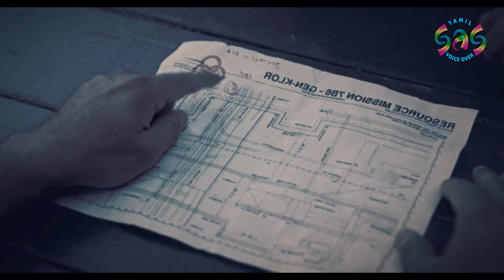What Has Happen to Rick Grimes | The One Who Live S1E1| தமிழில் விளக்கம் | The Walking Dead in Tamil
What Has Happen to Rick Grimes | The One Who Live S1E1| தமிழில் விளக்கம் | The Walking Dead in Tamil | SAS Tamil Voice Over

Hello Tamil audience! Welcome to our Tamil explanation of "The Ones Who Live" Season 1 Episode 1. Do you know Five years after being taken by the CRM, Rick Grimes has tried unsuccessfully four times to escape, including sending a message in a bottle to Michonne along with his belongings on one occasion and chopping his own hand off on another. Rick is assigned as a consignee, someone who spends six years doing work on the outskirts of Philadelphia – now the Civic Republic – before being allowed into the city. Rick dreams of a regular life with Michonne and eventually accepts an offer from Lieutenant Colonel Donald Okafor to join the CRM. Okafor reveals that he had helped the CRM, then the Pennsylvania National Guard, save the city from being napalmed at the cost of his own wife and he attempts to recruit Rick and Pearl Thorne into his plan to change the CRM from the inside. After another failed escape attempt and the destruction of Omaha, Rick finally accepts his new life and a position as the commander of a CRM forward operating base. Recalling a story from his childhood, Rick agrees to join Okafor's plan, just before their helicopter is shot down with Okafor being hit with an explosive projectile and blown up. The attacker then kills the other soldiers one by one after they exit the helicopter until she gets to Rick. She takes his helmet off and realizes that it's Rick, then takes her own mask off revealing herself to be Michonne who is reunited with Rick for the first time in years.

If you're a fan of Zombie shows and want to unravel the mysteries of "The Ones Who Live" Season 1 Episode 1, don't miss this Tamil explanation.

They are transformative in a positive sense, we took clips/Images from various sources to help create an atmospheric feeling that will help people in hard situations in their life.

I will remove the content immediately or we are ready to share the revenue that we made from the video. Because we are spending oceans of times to achieve our dreams. That includes many life.

SAS